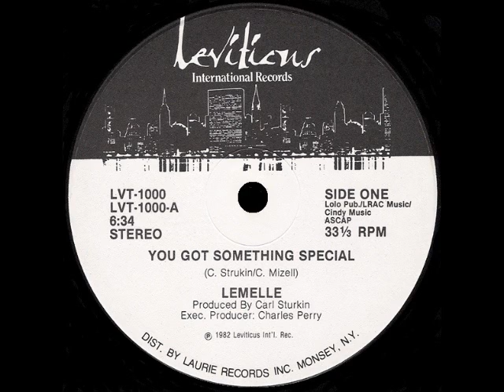LEMELLE - you got something special 82